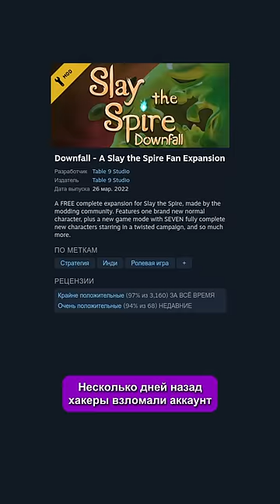Мой тг: Подвал Стинта